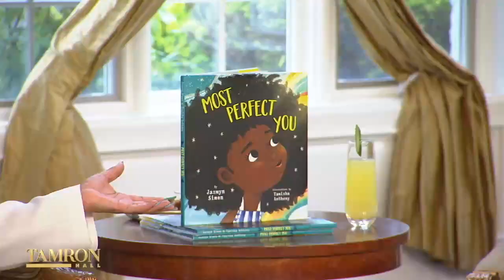Actress and Activist, Jazmyn Simone, Shares The Inspiration Behind Her Book 'Most Perfect You'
We’re celebrating the annual holiday all about moms in a major way—with Tamron Hall’s first-ever Mother’s Day Brunch. She shares the inspiration behind her first book ,’Most Perfect You’.